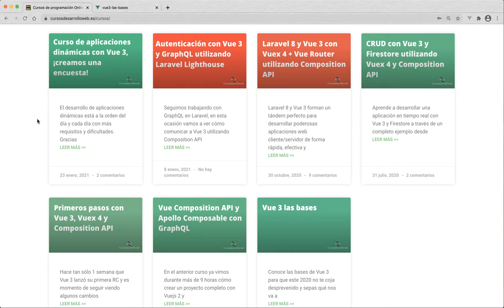#15 ¿Por dónde seguir? - Curso Vue 3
Gracias por haber seguido el curso, te deseo muchos éxitos.